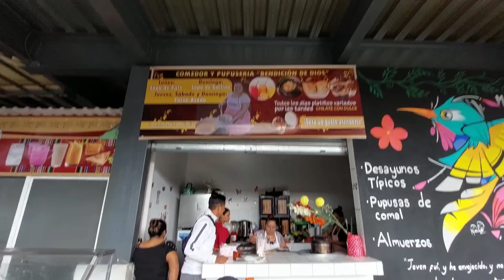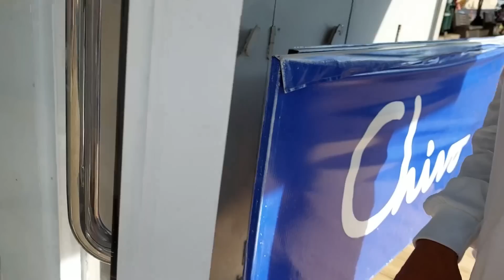Estamos en BRUJOLANDIA , Izalco un bello e histórico municipio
Te invitamos a ser parte de todas nuestras aventuras de pesca en el mar, acompáñanos y disfruta del día a día de los pescadores en la costa salvadoreña.